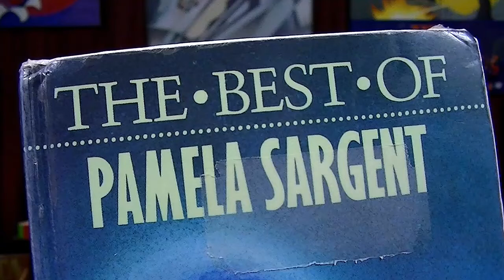Best of Pamela Sargent - book review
30-second Sci-Fi Book Review #165
The Best of Pamela Sargent